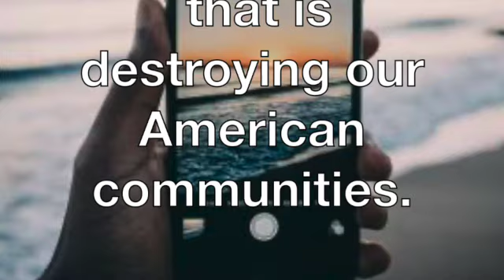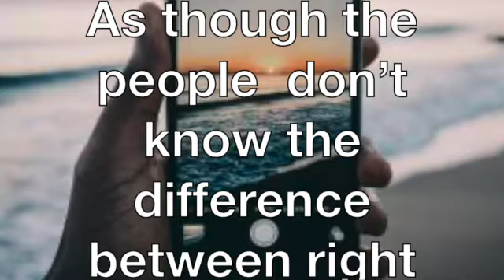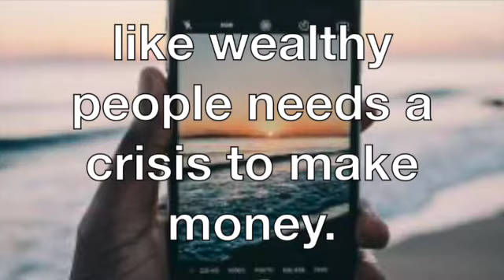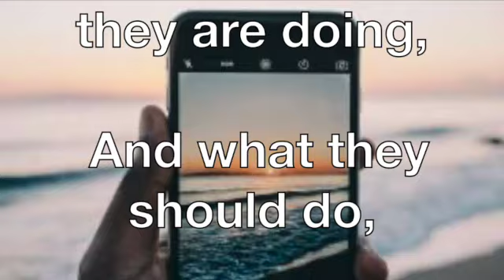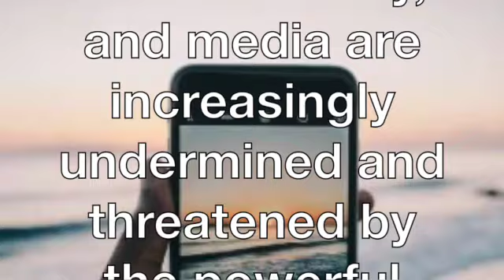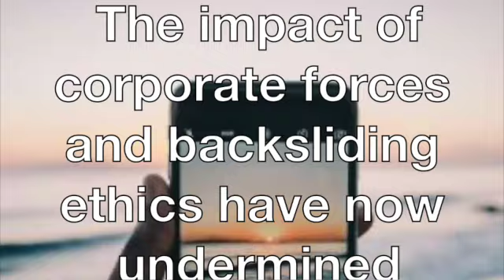The road to hell SD 480p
HISTORY MATTERS!